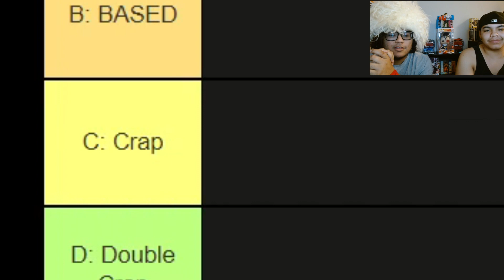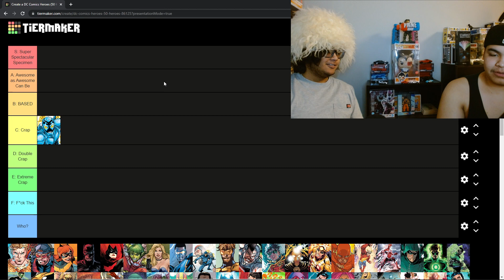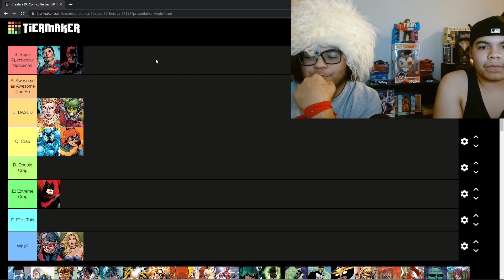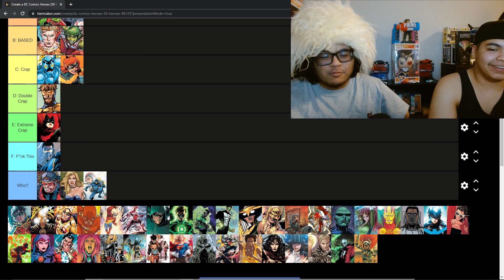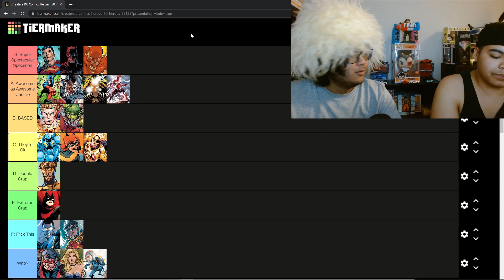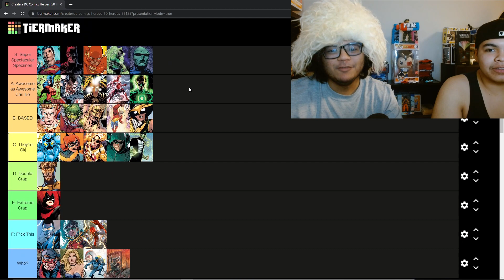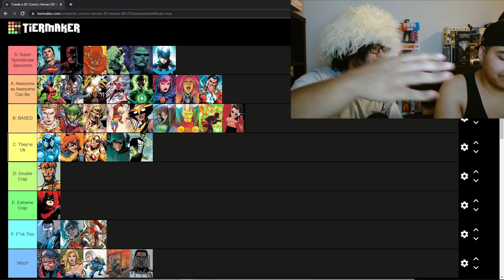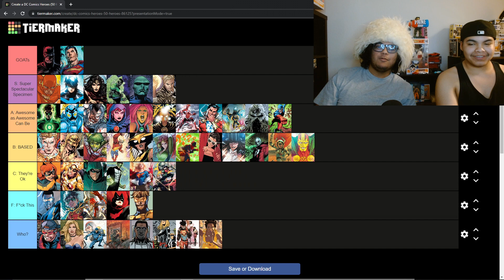DC COMICS TIER LIST | w/ THE HOMIE JOSH (he doesnt know anything)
Apologies for the late upload. I was going to upload the next video essay but those b*tches take too long. So in the mean time enjoy this tier list video that Josh and I cooked up.